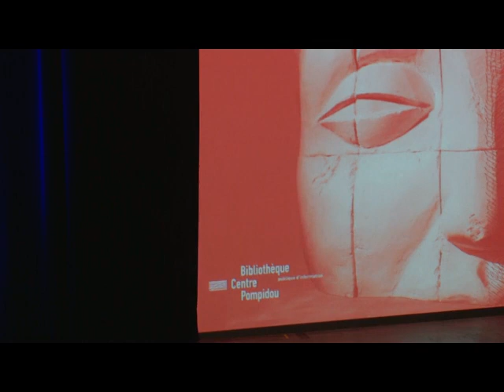Archéologie, une histoire des civilisations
Depuis les années 1980 une révolution silencieuse a cours, renouvelant notre perception de l'histoire de l'humanité. D'importants progrès techniques et méthodologiques, notamment dans le champ de l'archéologie préventive, ont permis de revisiter des pans entiers de l'histoire de l'humanité et les représentations liées. Des questions aussi essentielles que l'hominisation, l'agriculture, la mondialisation, les migrations ou la structure des sociétés humaines sont concernées.

Avec : Vincent Charpentier, Dominique Garcia, Nathan Schlanger, Alain Schnapp